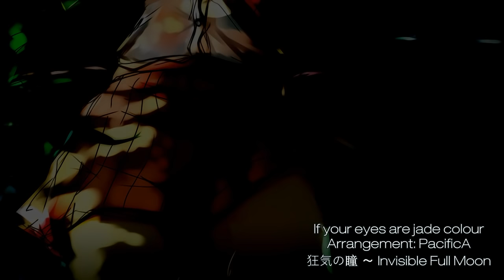【東方Chillout】 If Your Eyes Are Jade Colour 「Echoes Construction」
☆ミ Title： If Your Eyes Are Jade Colour
☆ミ Album： Shake Your Mind
☆ミ Circle： Echoes Construction

★彡 Original Title： 狂気の瞳　～ Invisible Full Moon （Meaning "Lunatic Eyes ~ Invisible Full Moon".） ／ Stage 5 Boss - Reisen Udongein Inaba's Theme
★彡 Source： 東方永夜抄　～ Imperishable Night （Touhou Eiyashou, meaning "Eternal Night Vignette from the East".）

✧彡 Event： Hakurei Shrine Autumn Reitaisai 3 「秋季例大祭」
✧彡 Release Date： Oct 16, 2016
✧彡 Album Genre： Industrial, Hardcore, Rock, UK Hardcore, Dubstep, Hands Up, Metal, Electro House, House＆Chillout — Touhou Arrangement Album.

✿彡 Character： Reisen Udongein Inaba 「鈴仙・優曇華院・イナバ」

Shake Your Mind is a doujin music album by Echoes Construction released on Oct 16, 2016 (Reitaisai 3). This album mainly features the Reisen Udongein Inaba's theme arrangements who is the Stage 5 Boss of Imperishable Night from Touhou Project.

If you liked this arrange, then please consider to purchase it. If you want to listen more great albums in the future then it is important to reward their hardwork.

(ヾ(´･ω･｀)♪  Enjoy！

あなたは歌の所有者をしているし、ここから削除したい場合は私に連絡してください！私は即座にビデオを削除します。